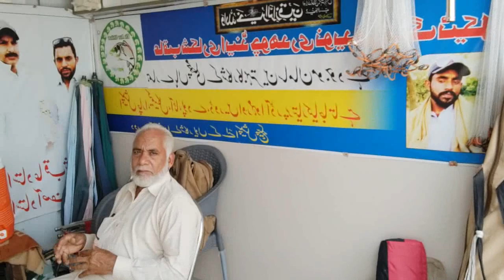Tarbela Dam Fishing Tour|| Best Rohu Narine Game|| Great Tour Team of ustad Aqib Mohsin shikari 2021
Wellcome To My YouTube Fishing Channal
Tarbela Dam Fishing
Tour To Tarbela Dam
Mangla Dam Fishing
Best Dam In Pakistan Tarbela Dam Mangla Dam
All About Fishing
06_08_2021